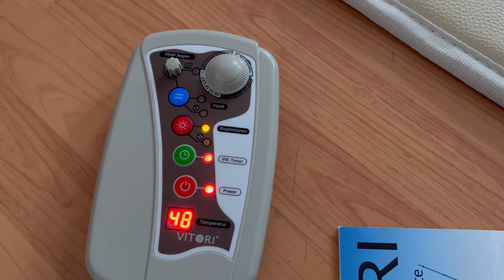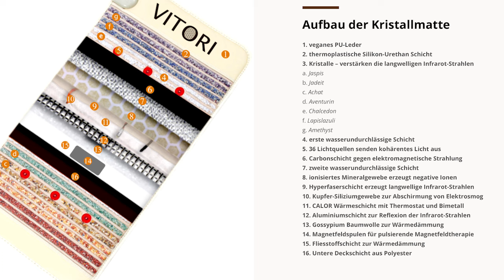Vitori Kristallmatte - Das hätte ich nicht erwartet!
👉 Bei VITORI gibt es ab dem 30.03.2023 die Möglichkeit, die heißbegehrte VITORI Premium Kristallmatte in schwarz im HAPPY EASTER Bundle, zu ergattern! Bei diesem limitierten Angebot erhältst du die Möglichkeit eine der 1000 Bundles in schwarz, bestehend aus den VITORI Premium Produkten Kristallmatte, Kristallgürtel und Kristallkissen zu erwerben.

💚 Effektives und erfolgreichens Entgiftungen mit Entgiftungstropfen auf Basis von Zeolith 👉 Austauschgruppe auf Telegram